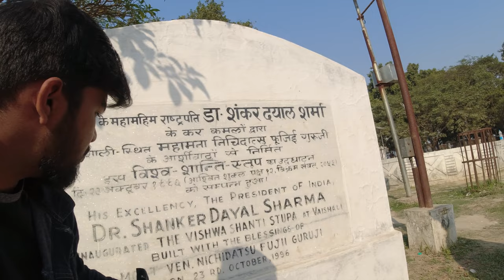Chlo VAISHALI Ghumein | Shanti Stupa Vaishali | Relic Stupa Vaishali | HARSH VLOGS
in this vlog i'm traveling to patna to vaishali and exploring this historical city of bihar.
Vaishali district is a district in the Indian state of Bihar. It is a part of Tirhut division. Vaishali is known for being the birthplace of Mahavira of the Jain religion. Hajipur, its largest city and district headquarters, is known for its banana forest